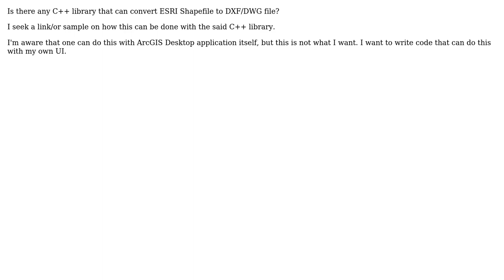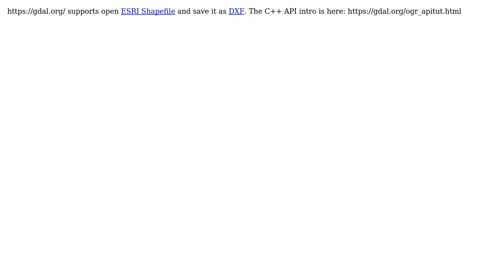GIS: Existing C++ libraries that convert ESRI shapefile to DXF/DWG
With thanks & praise to God, and with thanks to the many people who have made this project possible! | Content (except music & images) licensed under CC BY-SA | Music | Images & others | With thanks to user PolyGeo user Graviton user Dmitry Baryshnikov and the Stack Exchange Network Trademarks are property of their respective owners. You are responsible for your own actions.